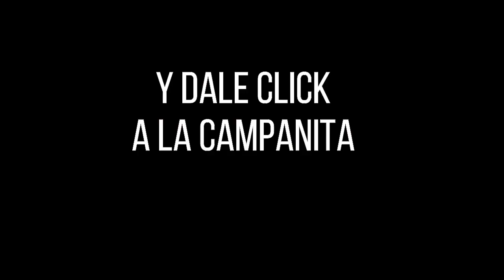Resultados PAISITA DÍA del viernes 12 de noviembre de 2021 ✅🥇🔥💰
Hola buenas tardes, te presentamos los resultados de las loterías y chances en Colombia, vamos con el Resultados del Chance Paisita día del viernes 12 de noviembre de 2021.

paisita 1